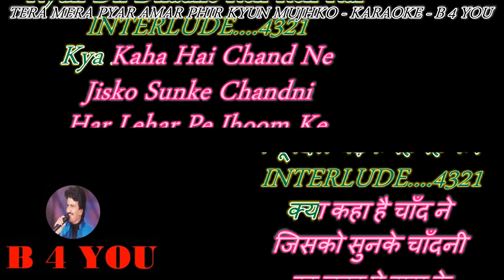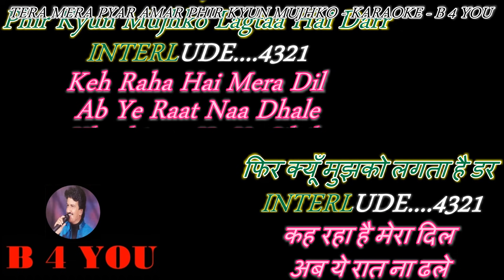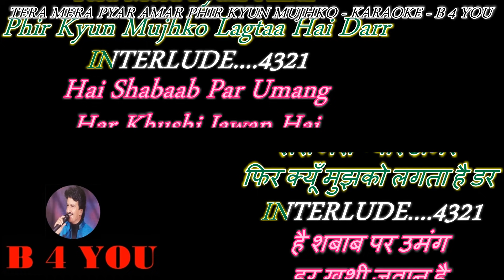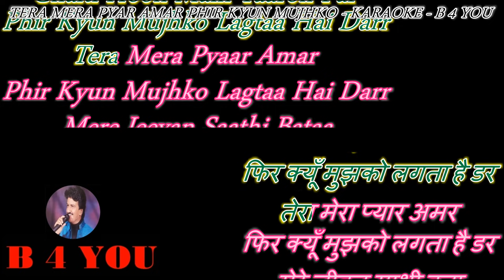Tera Mera Pyar Amar - Karaoke With Scrolling Lyrics Eng. & हिंदी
Please send your contributions to:
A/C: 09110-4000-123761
Bank: IDBI
IFSC: IBKL 00000-91
कृपया अपना योगदान भेजें:
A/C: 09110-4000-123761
Bank: IDBI
IFSC: IBKL 00000-91
SINGER   : LATA JI
LYRICIST : SHAILENDRA
MOVIE : ASLI NAQLI (1962)